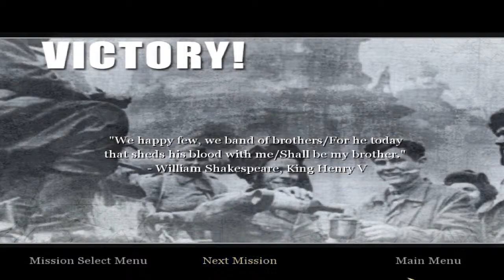Let's Play SAPER1997 !!! Call of Duty 2 odc.4 Stacja kolejowa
Sorki za moje zachowanie ale mam dziś świetny dzień i dużo odcinków nagrywam.